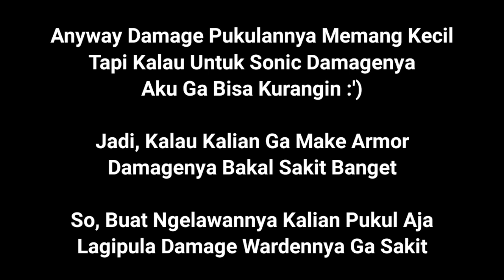MINECRAFT TAPI NOOB DIFFICULTY DI MCPE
Like juga video ini,, untuk menghargai perjuanganku untuk membuat video ini...
Bagikan juga ke teman teman kalian mana tau temen temen kalian suka... Komen juga ya...

📱 Perangkat Yang Aku Pakai :

REALME 9T
RAM : 6 GB
MEMORI : 128 GB
PROCESSOR :

🎧 Alat / APK Ngeyoutube :

Screen Recorder Bawaan
Headset dbE HSO100
Kinemaster
Pixellab
Background Eraser
Prisma 3D
Snaptube
Key Mapper
Mediafire

⚔️ Game Yang Aku Mainin :
Minecraft Bedrock v.1.19.0.05

📁 Tekstur Pack Yang Aku Pakai :

By : @Red

By : @AerellGamers

By : -

🎵Music Outro :
Death Bed (Prod. Gustixa ft Shalom Margaret)

🔵 Update Noob Difficulty :

🔴 Menambahkan Effect Strength 5 Dalam 5 Menit Pada Makanan

🔴 Menambahkan Durasi Effect Yang Awalnya 2 Menit Menjadi 5 Menit

🔵 Kayu Manggrove Belum Aku Tambahkan, Karena Ternyata Belum Ada Pilihannya Di Addon Maker